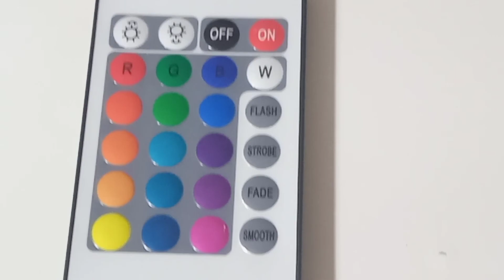A101 ŞERİT LED IŞIK MODLARI - UZAKTAN KUMANDALI LED IŞIK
Elitled ışık
A101 ışık
5 metre şerit LED
LED ışık